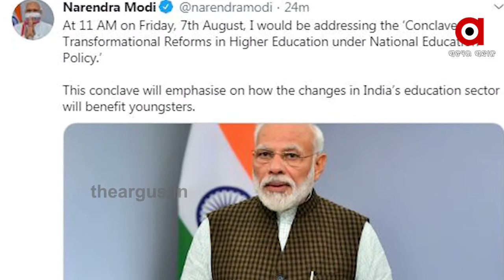ଦେଶରେ 34 ବର୍ଷ ପରେ ଏକ ନୂତନ ଶିକ୍ଷା ନୀତି ପ୍ରସ୍ତୁତ କରାଯାଇଛି | PM Modi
ଦେଶରେ 34 ବର୍ଷ ପରେ ଏକ ନୂତନ ଶିକ୍ଷା ନୀତି ପ୍ରସ୍ତୁତ କରାଯାଇଛି | ଏହି ନୂତନ ନୀତିରେ ଛାତ୍ରମାନେ କିଭଳି ଉପକୃତ ହେବେ ସେ ସମ୍ପର୍କରେ ଶୁକ୍ରବାର ଦିନ ପ୍ରଧାନମନ୍ତ୍ରୀ ନରେନ୍ଦ୍ର ମୋଦୀ ମାନବ ସମ୍ବଳ ମନ୍ତ୍ରଣାଳୟ ଦ୍ୱାରା ଆୟୋଜିତ ଏକ କନକ୍ଲେଭରେ ଦେଶକୁ ସମ୍ବୋଧିତ କରିବେ। ଏହି କନକ୍ଲେଭରେ ପିଏମ ମୋଦୀ ନୂତନ ଶିକ୍ଷା ନୀତି, ଭବିଷ୍ୟତ ଶିକ୍ଷା ଓ ଅନୁସନ୍ଧାନ ଭଳି ପ୍ରସଙ୍ଗ ଉପରେ ଆଲୋଚନା କରିବେ .